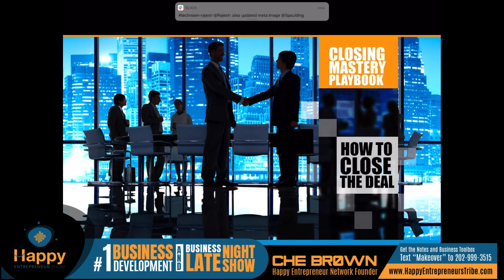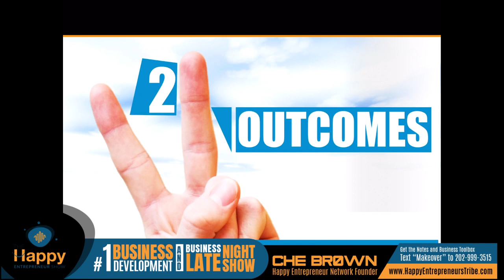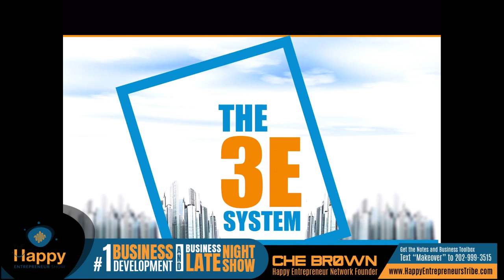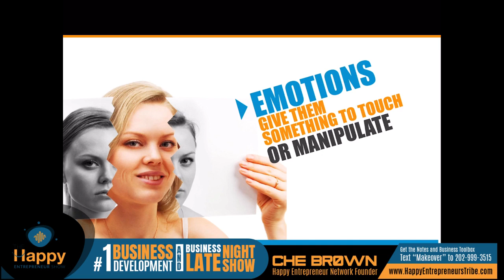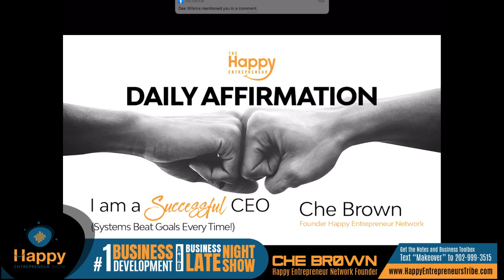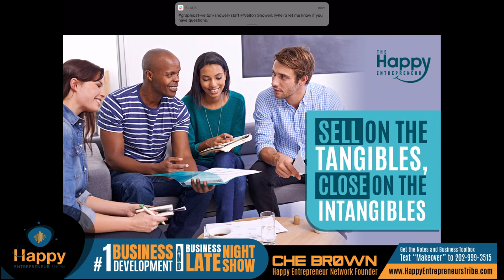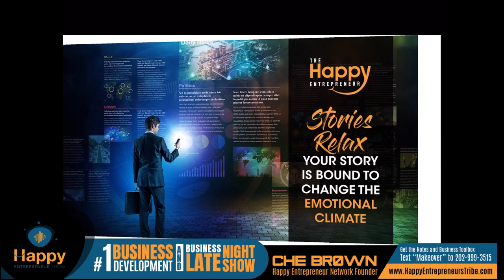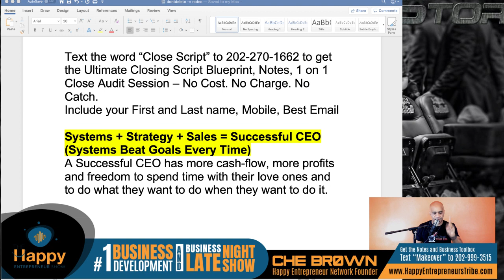Close More Sales Now - Master Closer Playbook | Happy Entrepreneur Show | Che Brown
Close More Sales NOW! Today at noon eastern - Master Closer Playbook Part 2 of 3 Struggling to close the deal? You're not alone. All sales professionals struggle with closing at one point or another.  But the good news is that there's something you can do about it, right now.  Learn these easy, proven techniques and strategies to closing the sale more often, and with less effort by joining us on the Master Closer Playbook Part 2 of 3:  The Psychology of Why Clients Don’t Buy From You.  We've taken the 'insider secrets' right from the playbook of top sales producers, and condensed them into one powerful webinar, giving you ever tip, tool and technique to master the art of the close, once and for all. You could say these are the cliff notes to success at sales.  Don't miss this opportunity to learn these proven methods to achieve massive success in sales, and earn a hefty income in the process.  There's NO CHARGE to attend, so what are you waiting for? Reserve your spot now!